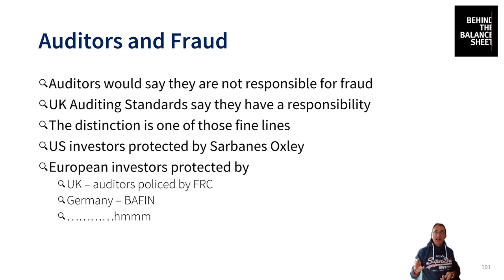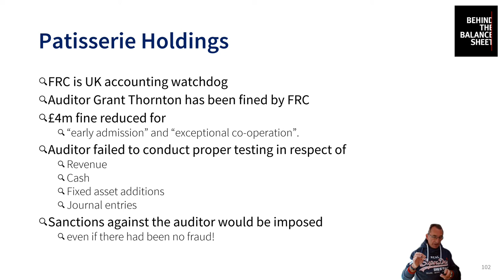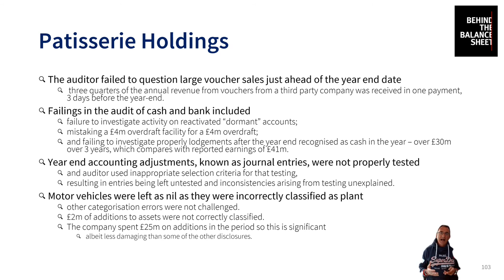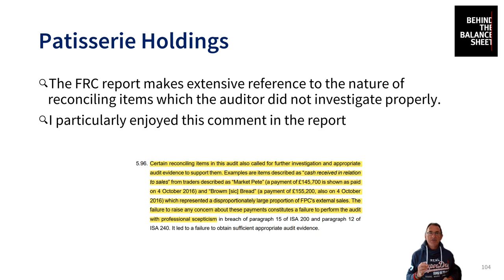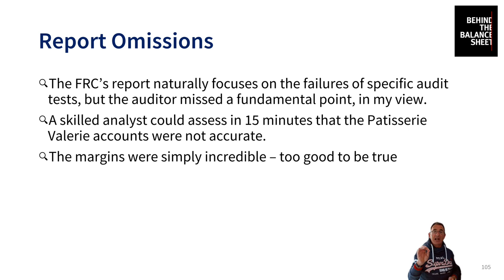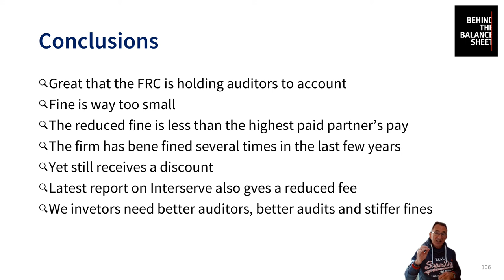SHOCKING! Investors NEED to know about these auditing scandals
We look at how auditors should detect fraud and discuss the recent FRC report on Grant Thornoton's audit of Patisserie Holdings. The regulator said that the firm woudkl have been sanctioned EVEN IF NO FRAUD HAD BEEN COMMITTED.

WARNING: Some of the audit failures are shocking. Investors of a trusting disposition may be shocked by the contents of this video.

You can see more training materials including some of these videos with helpful additional written explanation in our free training area. (You will need to sign up to get access).

IMPROVE YOUR INVESTING SKILLS

Interested in improving your investing skills – check out our paid courses, delivered by Steve Clapham:

Our most popular course is the Analyst Academy which will take your from a novice to become a proficient investor

OUR FREE CONTENT

DON’T FORGET TO SIGN UP FOR OUR NEWSLETTER (INCLUDED WITH CLUB ACCESS)